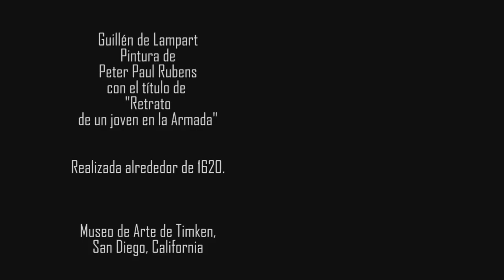Guillén de Lampart, precursor de la Independencia de México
Aunque puede existir controversia en cuanto al hecho de que Guillén de Lampart haya sido o no precursor de la Independencia de México, hay algo que no se puede poner en duda, fue uno de los primeros que dio su vida por abolir la esclavitud no solo en la Nueva España sino en toda América, adelantándose a personajes como Miguel Hidalgo, Morelos y Abraham Lincoln .
Irlandés, como lo fueron los integrantes del batallón de San Patricio que desertaron del Ejército de Estados Unidos en la Invasión de 1847, para unirse a las tropas mexicanas, Lampart, educado por franciscanos y jesuitas, no toleraba a la llamada Santa Inquisición y abominaba la esclavitud.
Su fe católica no estaba reñida con sus dotes de espadachín, lo que le hizo modelo para el personaje de El Zorro.
La obra de Lampart incluye la "Proclama Insurreccional para la Nueva España", y una especie de boletín que introdujo a la Catedral y al Palacio Virreinal cuando logró escapar de la inquisición, el "Pregón de los justos juicios de Dios, que castigue a quien lo quitare".